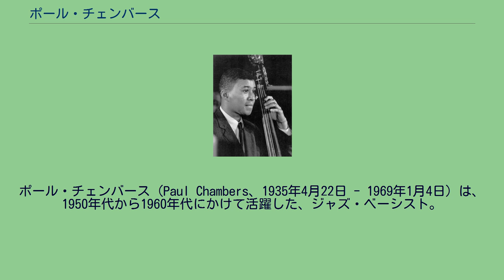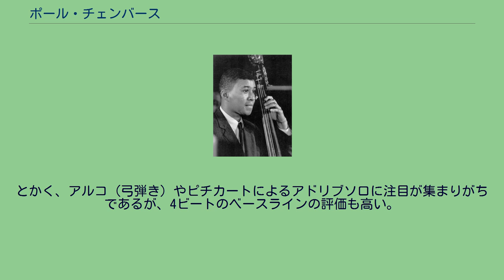ポール・チェンバース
ポール・チェンバース（Paul Chambers、1935年4月22日 - 1969年1月4日）は、1950年代から1960年代にかけて活躍した、ジャズ・ベーシスト。
アメリカ合衆国ピッツバーグ生まれ、デトロイト育ち。
10代からデトロイトで演奏していたが、最初はベースではなくチューバなどの管楽器を学んでいた。
1954年に単身ニューヨークへ行き、ジョージ・ウォーリントンのバンドに加入。
その後、マイルス・デイヴィスのレギュラー・バンドに移る。
1962年のバンドの解散後は、ウィントン・ケリーと約3年間活動し、その後はフリーとなる。
その他、ジョン・コルトレーン、ソニー・ロリンズ、バド・パウエル、キャノンボール・アダレイといったジャズ・ジャイアンツをはじめとして、レッド・ガーランド、ドナルド・バード、フレディ・ハバード、ジャッキー・マクリーンなど多くのミュージシャンとレコーディングを行っており、マイルス・デイヴィス・バンドの後輩ベーシースト、ロン・カーターと並んでサイドマンとしての活躍が名高い。
自身のリーダー作も『ベース・オン・トップ』など数作をブルーノート・レコードに残している。
大量の飲酒や麻薬の常習者であったチェンバースは、1969年に肺結核で死去した。
サイドマンとして数々の共演をこなしたチェンバースであったが、マイルス・デイヴィスに始まるモード・ムーヴメントやオーネット・コールマンやジョン・コルトレーンのフリー・ジャズにはあまり興味を示さず、モダン・ジャズの本流とも言うべきオーソドックスなスタイルを生涯変えなかった。
チェンバースのプレースタイルは、管楽器経験に根ざすとも言われるメロディックなベースラインに特徴がある。
とかく、アルコ（弓弾き）やピチカートによるアドリブソロに注目が集まりがちであるが、4ビートのベースラインの評価も高い。
この記事は英語版からの翻訳・転写を含みます（初稿:2005年5月6日 (金) 12:57）